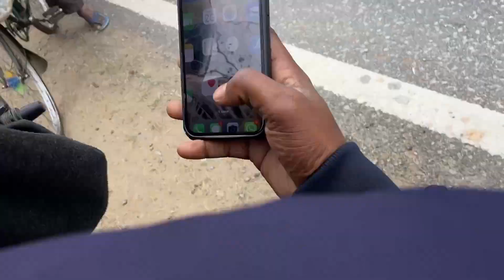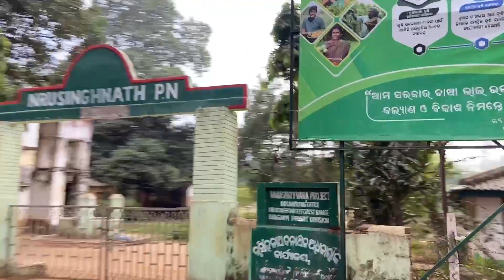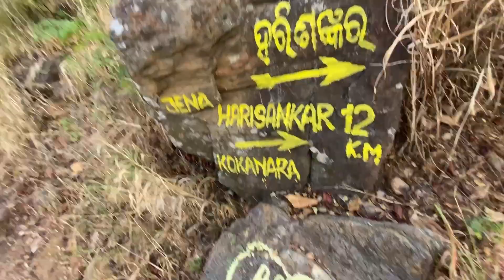Nrusinghnath Temple Bargarh ll Temple Vlog ll Nrusinghnath WaterfallBargarh ll Temple Vlog ll V -207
Hi,

__________________________________________________ ଏହି ଭିଡ଼ିଓଟି ଯଦି ଭଲଲାଗିଥାଏ ତେବେ ଆମ Channel କୁ Like ଏବଂ Share କରନ୍ତୁ | ଆମ ସହ ଯୋଡି ରହିବା ପାଇଁ ଏବଂ ନୂଆ ନୂଆ Video ର Notification ପାଇବା ପାଇ" RK Majhi Vloger" ର Youbetube Channel କୁ Subscribe କରନ୍ତୁ ଓ Bell 🔔 ର Button କୁ ନିଶ୍ଚୟ ପ୍ରେସ କରନ୍ତୁ |
ଧନ୍ୟବାଦ 🙏🙏